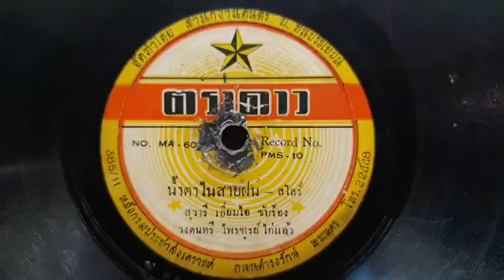น้ำตาในสายฝน(แผ่นครั่งตราดาว )...สุวารี เอี่ยมไอ/วงดนตรี ไพฑูรย์ ไก่แก้ว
คำร้อง/ทำนอง. ไพฑูรย์ ไก่แก้ว

ฝนหลั่งล้นมาน้ำตาฉันไหลริน
ฉ่ำฝนล้นดิน ไหลเลยไม่สิ้นไหลรินเหมือนดั่งคำ (ฮืม)
ที่เธอร้อยกรองร้องเป็นเพลงพร่ำ
ต่างเคลียคลอรักหวานกันชื่นฉ่ำ รักเอยใยทำให้หมอง

.ฉันผิดหรือไรดวงใจจึงร้างลา
โปรดจงเมตตา ขอเพียงหันหน้าย้อนมาเป็นคู่ครอง (ฮัม)
ไหว้วอนฟ้าบนขอดลใจป้อง
ช่วยดลใจรักหวนมาร่วมห้อง ดั่งใจหวังปองปรานี

.ฮืม...มา มาหารักเก่า
น้ำถ้อยรอยร้าว เข้าใจในรักกันสักที
ยามตัดบัวเหลือใยยังมี
ตัดใจคงเหลือไมตรี คนดี ใจเดียวยังเพ้อชม

.แม้นให้สาบานศาลใดฉันก็ยอม
อย่าให้ฉันตรอมหวังใจเพียงกล่อมน้อมรักให้รื่นรมย์ (ฮัม)
เปลี่ยนใจแล้วยอม พร้อมใจจะก้ม
ผิดคำใดหนาฟ้าจงถล่ม ให้ร่างฉันจมธรณี

เกร็ดเพลงจาก"พร่างเพชรในเกร็ดเพลง"

เพลง "น้ำตาในสายฝน" ขับร้องโดย สุวารี เอี่ยมไอ คำร้อง-ทำนอง ไพฑูรย์ ไก่แก้ว
              สุวารี เอี่ยมไอ เป็นชื่อจริง นามสกุลจริง เกิด 24 พฤษภาคม 2482 ที่ย่านเทเวศร์ กรุงเทพฯ เมื่ออายุ 13 ปีเข้าประกวดร้องเพลงที่เฉลิมบุรี มีกรรมการอย่าง ครูพยงค์ มุกดา ครูสมยศ ทัศนพันธุ์ ครูเนียน วิชิตนันท์ ครูนคร มงคลายน ครูไพฑูรย์ ไก่แก้ว สุวารีได้รับรางวัลชนะเลิศ ต่อมาครูไพฑูรย์ ไก่แก้วก็ติดต่อให้เป็นนักร้องในคณะไพฑูรย์ ไก่แก้ว ได้บันทึกเสียงเพลงแรกชื่อ"คุณลุงเจ้าชู้" แต่งโดยครูสำเนียง ม่วงทอง แต่ไม่ดัง จนได้มาร้องบันทึกเสียงเพลง"น้ำตาในสายฝน"ของครูไพฑูรย์ ไก่แก้ว เพลงนี้ดังเปรี้ยง สุวารี เอี่ยมไอได้แจ้งเกิดด้วยเพลงนี้
               เพลง"น้ำตาในสายฝน" ต่อมาได้รับรางวัลเกียรติยศเพลงดีเด่น ในงานกึ่งศตวรรษลูกทุ่งไทย พ.ศ.2534
               ขอบคุณ ข้อมูลจาก"สายสัมพันธ์" ขอบคุณ เสียงเพลงจาก YouTube และ T 3D